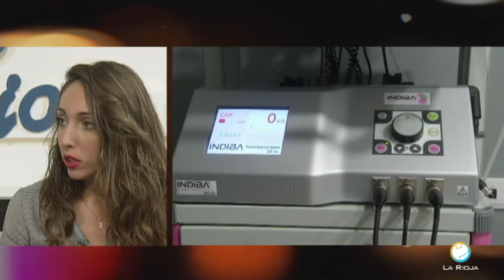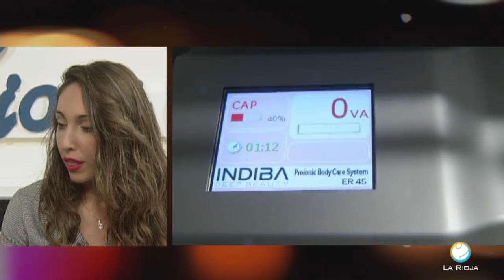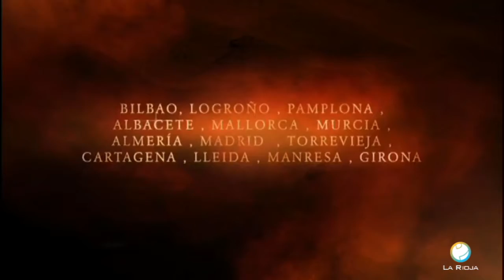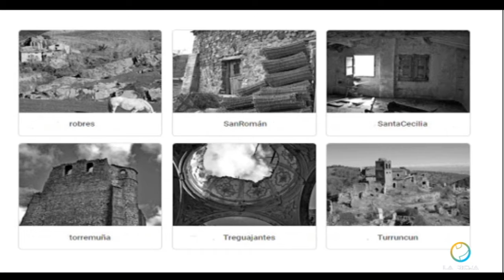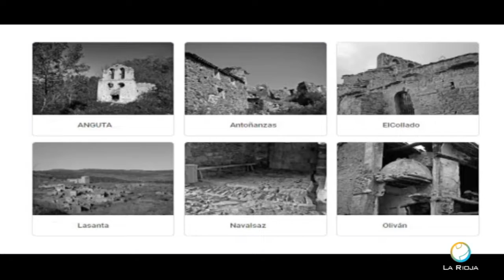RIOJA Y CIA 6 2 20